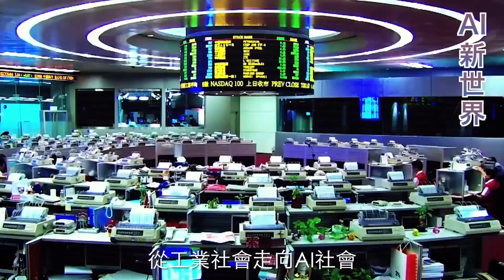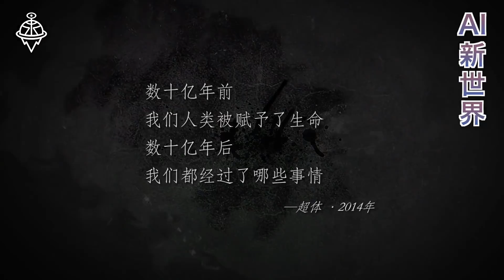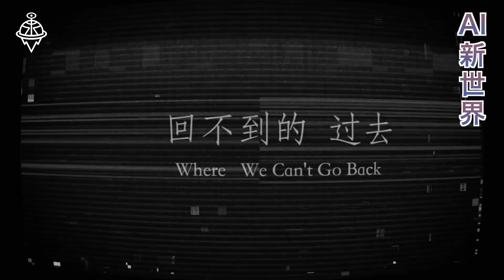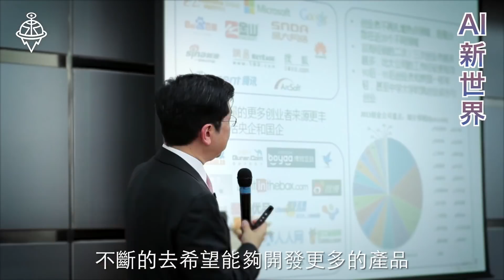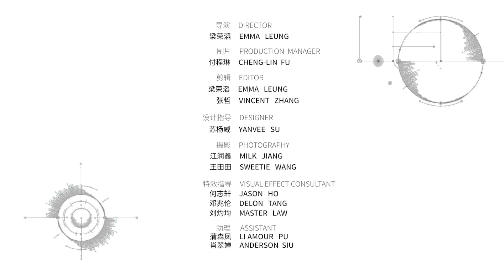李開復：「AI會給我們敲響什麼警鐘 ?」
【AI會給我們敲響什麼警鐘】李開復

今天我們就處在AI的時代，而未來它將扮演什麼樣的角色?

這個未來可能是一個很不一樣的世界，可能會有巨大的財富產生，同時也會有很大的挑戰包括貧富不均的挑戰、工作被機器取代的挑戰等

AI會給我們敲響什麼警鐘 ? 人和AI將如何共存?

全球科技界、商界、學界領袖人物一致推薦